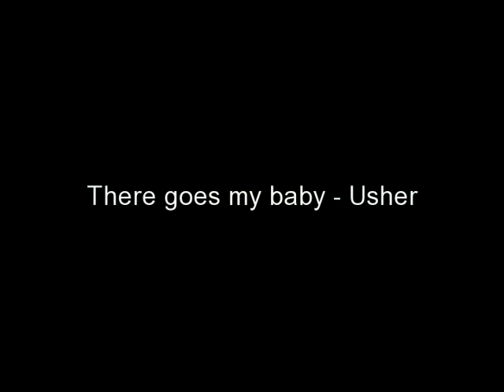There Goes My Baby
Theme: Leo X Karai

I don't own TMNT or the fanarts